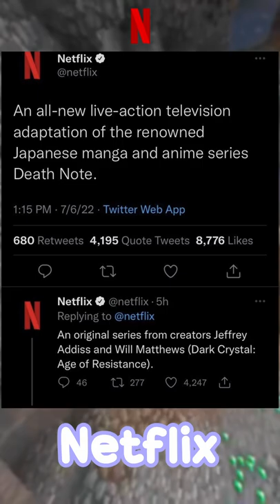Death Note Is Getting a Live Action Remake By NETFLIX?!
In this short I talk about how Netflix is giving Death Note A Live Action Remake For The Second Time But Instead they are doing it with the Duffer Brothers. The Same People Who Made Stranger Things!